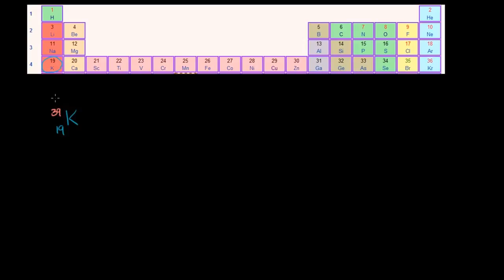Potasyum Argon (K-Ar) Tarihleme Yöntemi (Yer ve Uzay Bilimleri / Dünya ve Evrende Yaşam)